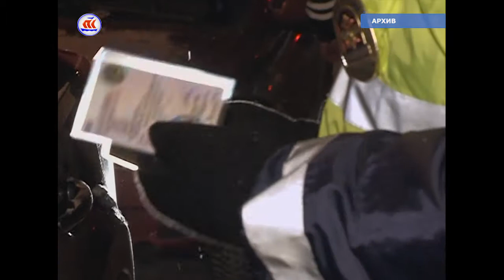27 03 17 Сегодня в регионе 12 00